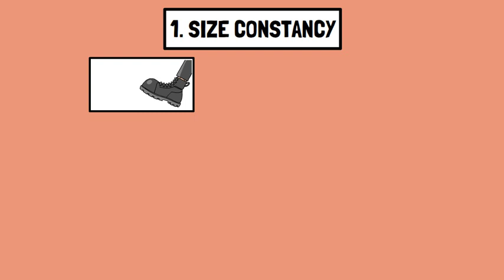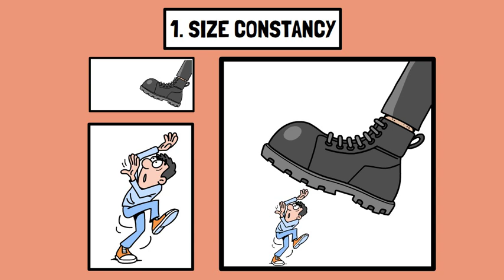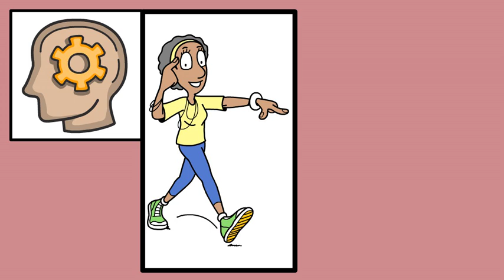The Magic of Perceptual Constancy: How We Make Sense of a Changing World. Free PDF Mind Map Download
ETSY SHOP-

Discover the fascinating world of perceptual constancies in this engaging video!
Ever wondered how your brain helps you see objects as constant in size, shape, and color, even when the conditions around them change? In this video, we break down the science behind perceptual constancies and how they allow us to make sense of our ever-changing surroundings.

Learn about:

Size Constancy: Why objects appear the same size, no matter how far away they are.
Shape Constancy: How we recognize objects despite changes in viewing angle.
Color Constancy: The reason colors look consistent under different lighting.
We’ll also explore real-life examples and visual illusions that demonstrate these amazing abilities of your brain. Perfect for students, educators, and anyone curious about how we perceive the world!

Here are some frequently asked questions (FAQs) about perceptual constancies:

What are perceptual constancies?
Perceptual constancies are the brain's ability to perceive objects as unchanging in size, shape, and color despite changes in the viewing environment, like distance, angle, or lighting.

Why are perceptual constancies important?
They help us navigate and understand a constantly changing world by maintaining a stable perception of objects around us.

What are the types of perceptual constancies?
The main types include size constancy, shape constancy, and color constancy.

Why do objects appear the same size even when they are far away?
This is due to size constancy, where the brain interprets an object size based on its distance and surrounding context.

How does size constancy affect optical illusions?
Optical illusions can exploit size constancy by tricking the brain into perceiving an object as larger or smaller than it actually is.

How does the brain recognize an object shape from different angles?
Through shape constancy, the brain uses prior knowledge and context to maintain the perception of an object\u2019s true shape, even when its appearance changes due to perspective.

Can shape constancy ever fail?
Yes, certain visual illusions or unfamiliar objects can disrupt shape constancy, leading to misinterpretation of their form.

Why do colors look consistent under different lighting?
Color constancy helps the brain account for lighting changes, allowing objects to maintain consistent color perception.

Does color constancy work in all situations?
Extreme lighting conditions or visual illusions can sometimes override color constancy, altering our perception.

Applications and Examples
How do perceptual constancies help us in daily life?
They allow us to recognize objects and navigate environments, such as judging distances while driving or identifying familiar faces under varying conditions.

What are some real-world examples of perceptual constancies?
Examples include recognizing a stop sign's shape from different angles or identifying a friend clothing color in the shade versus sunlight.

How do perceptual constancies relate to visual illusions?
Many visual illusions play with these constancies to create conflicting signals, tricking the brain into false perceptions.